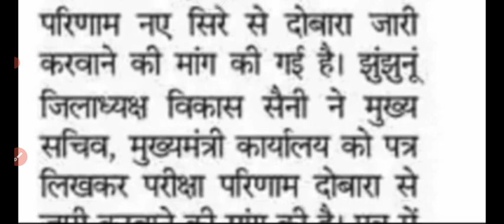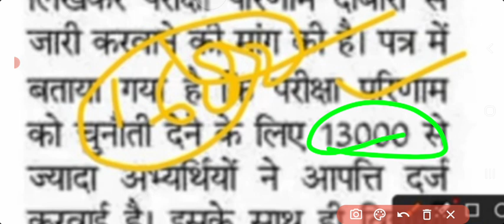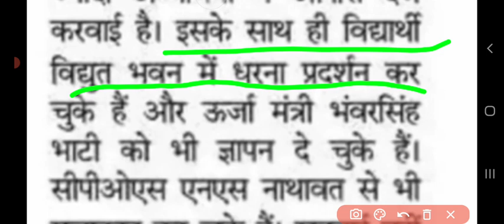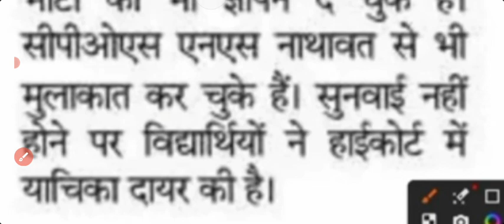Rajasthan technical helper result | Rajasthan Technical Helper Cutoff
About:-
In this video, I have informed about the new update regarding the declaration of result of JVVNL Technical Helper.